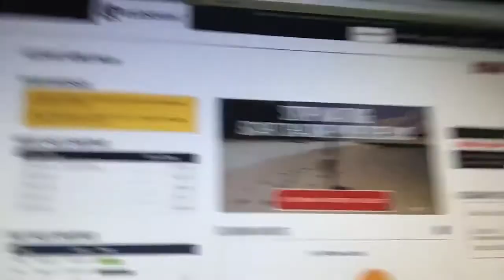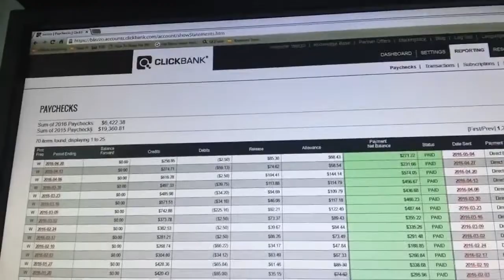How To Make Money Online! Revealing My Secret